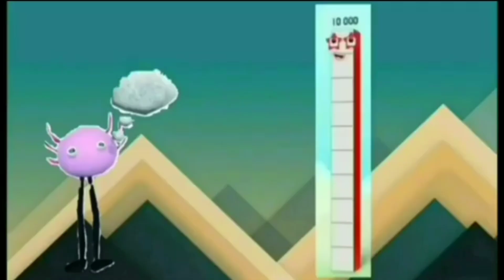Kinito gets grounded add round 15